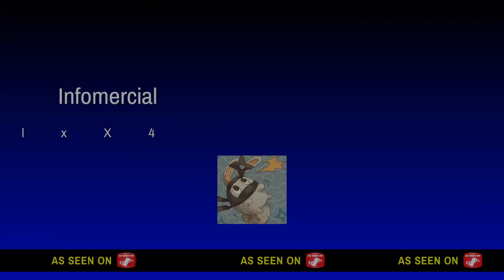Gta missions we got distracted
Ummm missionsssssss